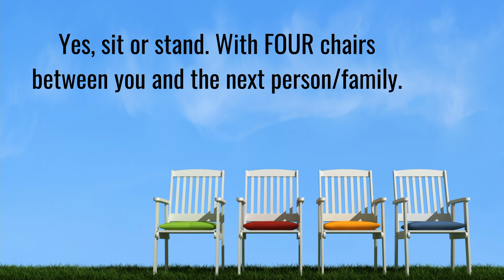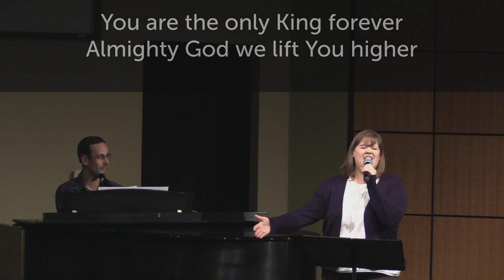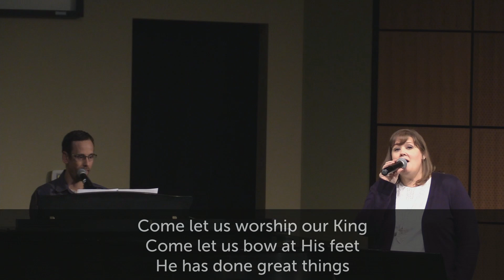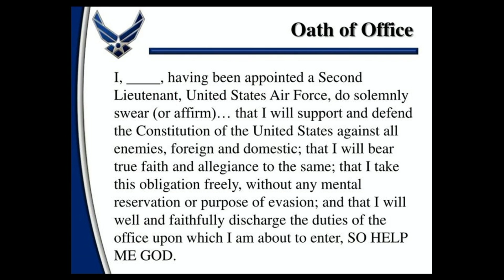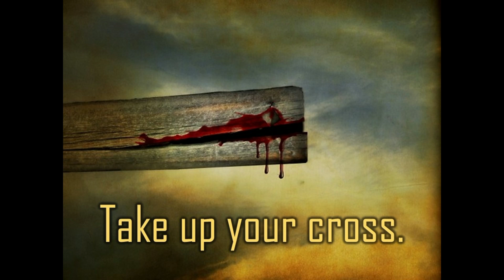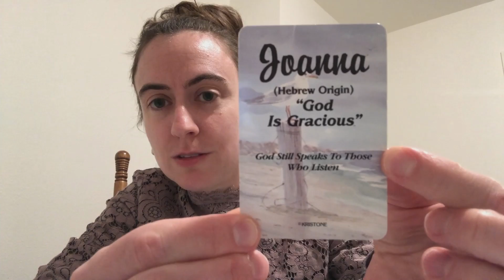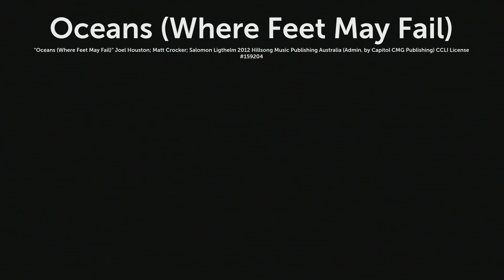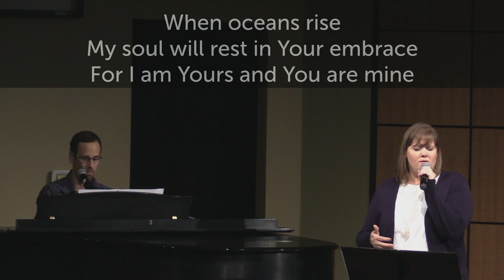November 15, 2020 Worship Gathering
Garland Church Worship Gathering: November 15, 2020